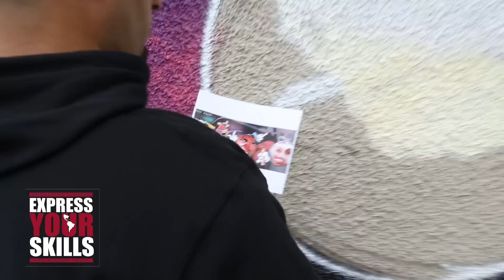Express Your Skills 2013 Graffitti